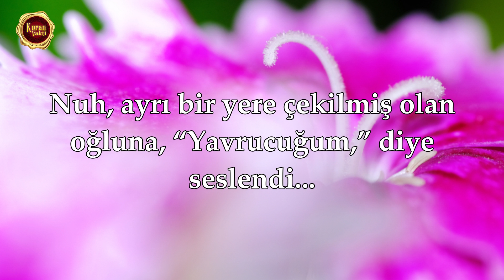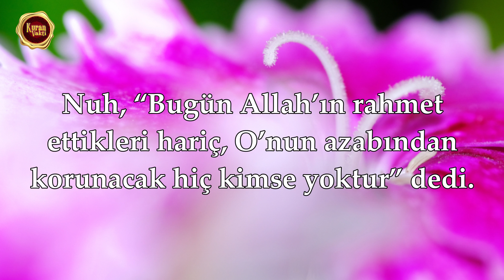Gemi de Cudi’ye oturdu. Hud Suresi - Sherif Mostafa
✅Sherif Mostafa, Hud Suresi 41-44

⚜️Kuran Vakti⚜️